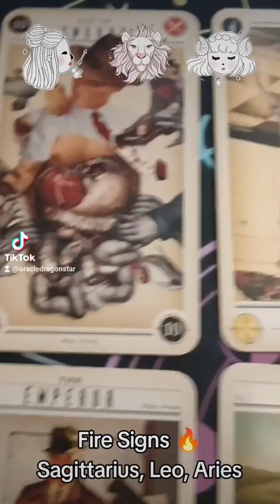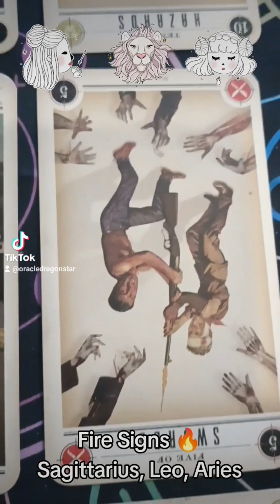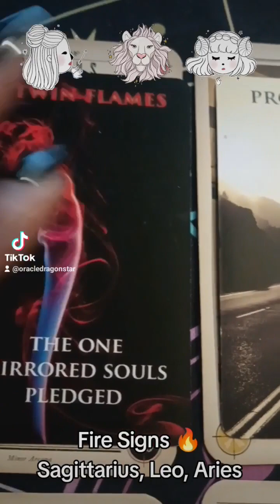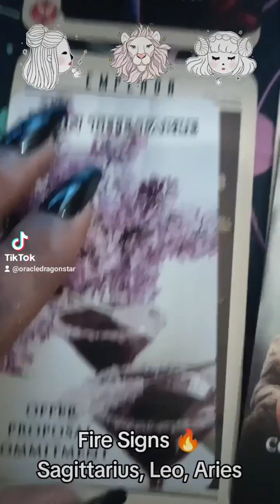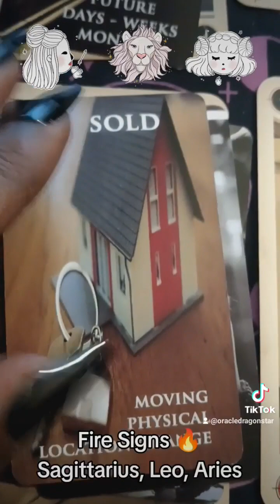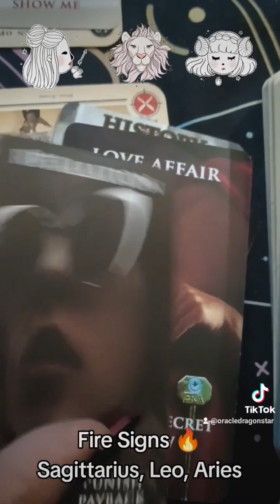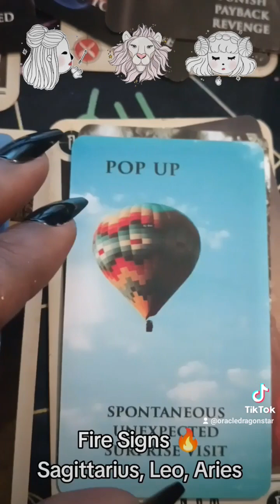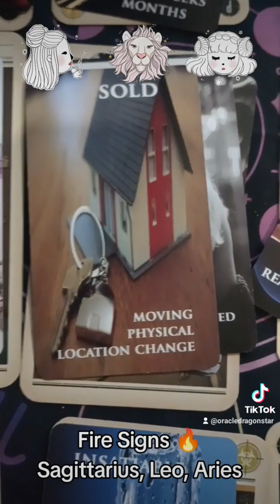Fire Signs 🔥 Sagittarius ♐, Leo ♌, Aries ♈